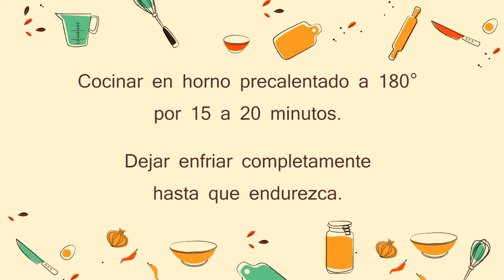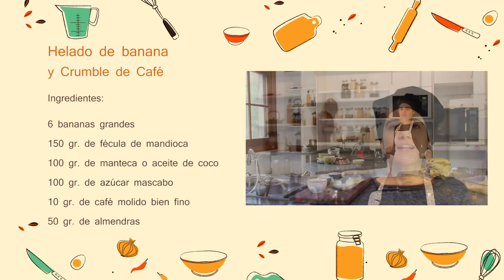Helado de banana y crumble de café / Cocina Natural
Un helado muy fácil de hacer, con crumble de café.

Ingredientes:
6 bananas grandes
150 gr de fécula de mandioca
100 gr de manteca o aceite de coco
100 gr de azúcar mascabo
10 gr de café molido bien fino
50 gr de almendras

Preparación:
Pelar y cortar las bananas en rodajas. Dejar congelar por lo menos 8 horas.
Hacer el crumble procesando el resto de los ingredientes. Colocarlo sobre una placa con papel manteca. Cocinar en horno precalentado a 180 grados por 15 a 20 minutos. Dejar enfriar completamente y conservar en un frasco cerrado herméticamente.
Al momento de consumir, procesar las bananas  hasta obtener una crema suave. Servir en copas, acompañando con un poco de crumble por arriba.

Rinde: 500 gr de helado aproximadamente